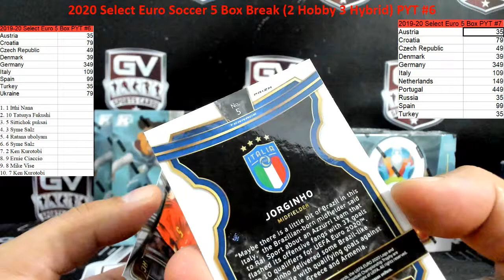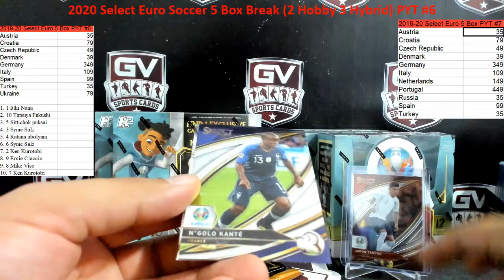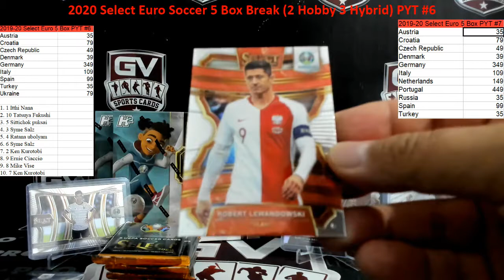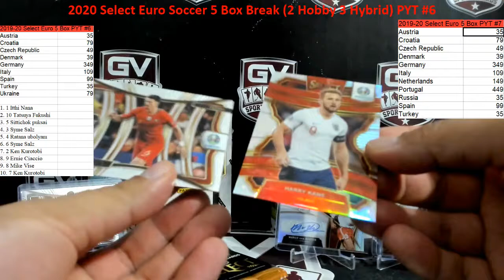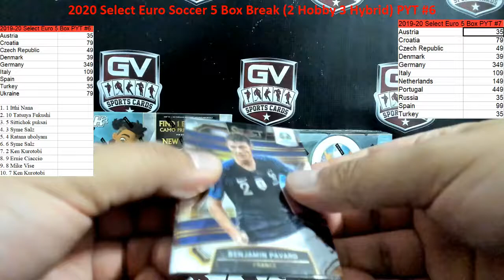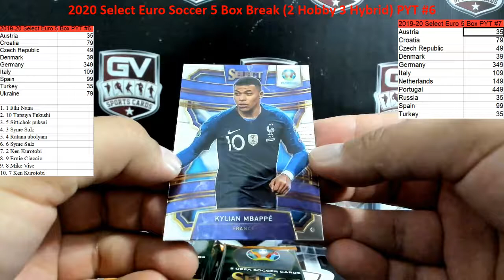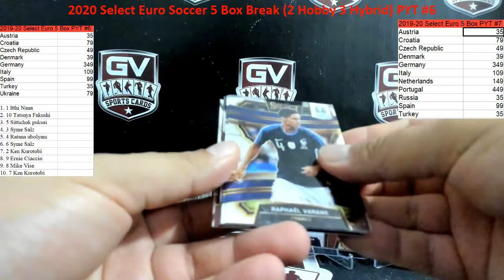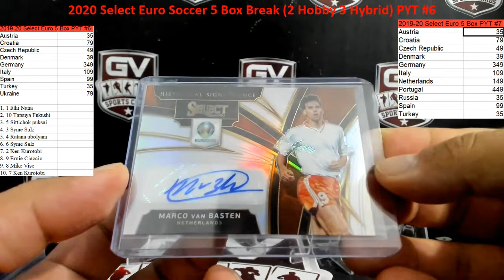2019/20 Panini Select UEFA Euro Soccer 5 Box PYT #6